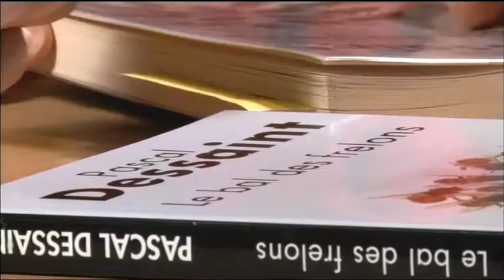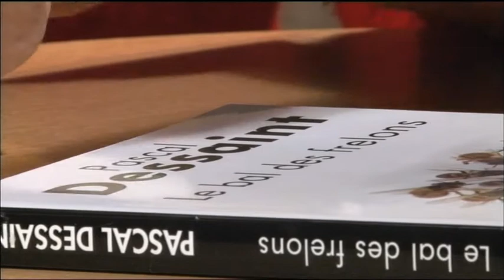Salon du livre 2012 Pascal Dessaint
Salon du livre 2012
Pascal Dessaint
Le Bal des frelons
Rivages